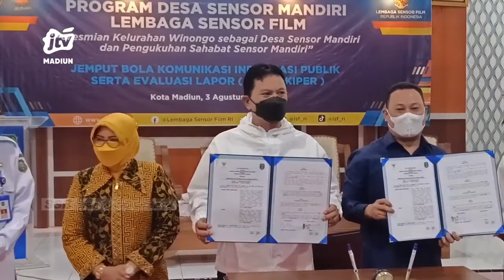KOTA MADIUN - LSF Ajak Masyarakat Gerakan Sensor Mandiri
Lembaga sensor film (lsf) mendorong masyarakat dalam gerakan budaya sensor mandiri. Masyarakat dapat memfilter dalam memilih tontonan sesuai kelompok usia. Hal itu guna menekan dampak negatif dari film atau informasi hoaks.
Office : jl. Sarimulya no 47 Rejomulyo, Kartoharjo, Kota Madiun